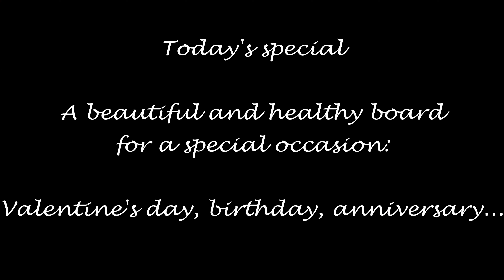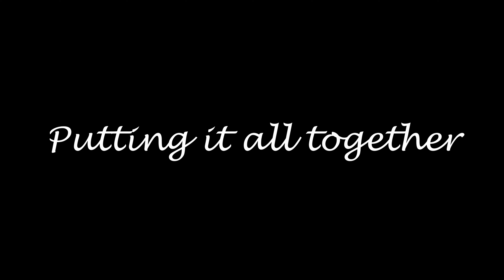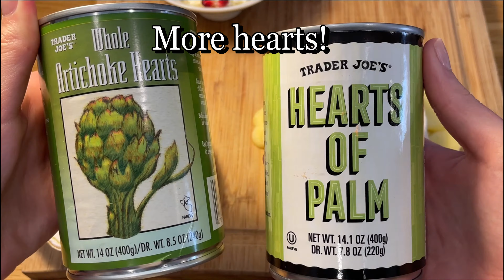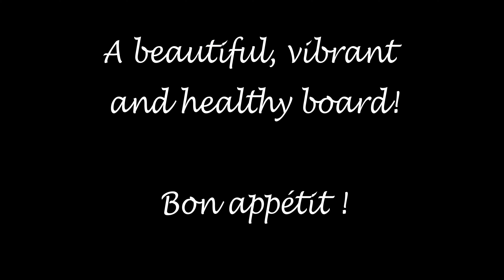VALENTINE CHARCUTERIE BOARD - HEALTHY, FAST, BEAUTIFUL, DELICIOUS! (+ Mother’s Day, anniversary...)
A healthy and beautiful board for any special occasion: Valentine's day, anniversary, a birthday or just a night with a great friend or a special someone!
NO need for heavy food, load of sugar,  sweet artificial flavors... This board is just the opposite: fresh, light, satisfying, delicious and so easy to make. It's not expansive either.
As always, see the description for the full list of ingredients.
Bon appetit!

Fruits and veggies:
150 grams of cooked beets
1 lemon
1 pomegranate
raspberries
pink and purple radishes
purple carrots
1 apple

Fridge:
3/4 cup of farmer cheese
100 grams of smoked salmon
200 grams of salami
1 brie
slices of cheese of your choice

Pantry:
olive oil, balsamic vinager
salt, pepper, dried chives, paprika
honey
olives
walnuts
pistachios
raspberry coulis or jam
1 can of white beans
1 can of artichoke hearts
1 can of hearts of palm
a variety of crackers
a few dark chocolate covered almonds